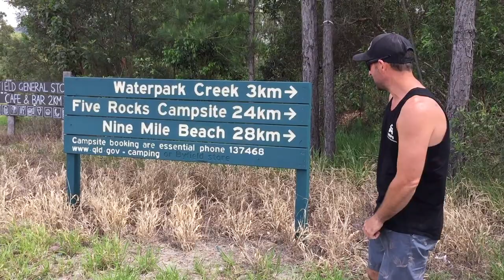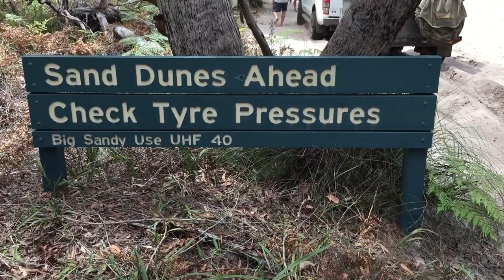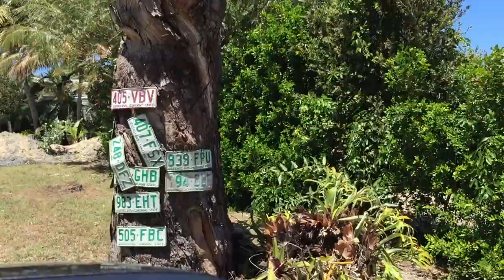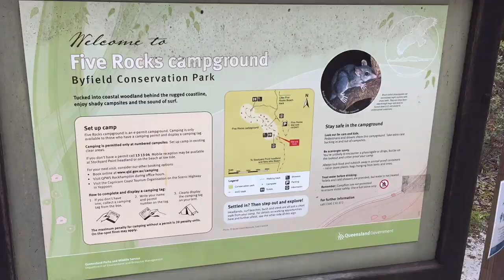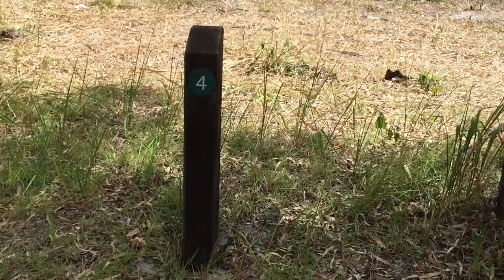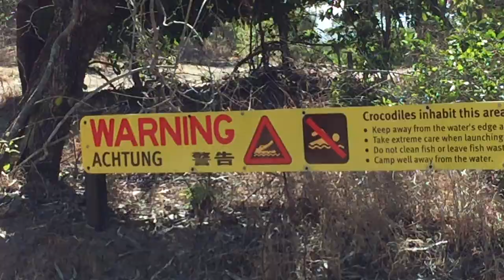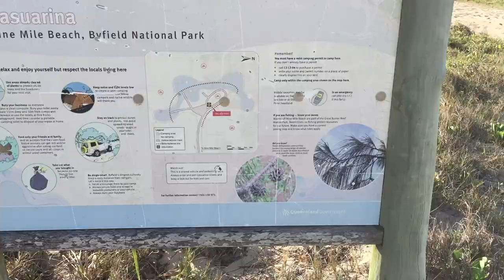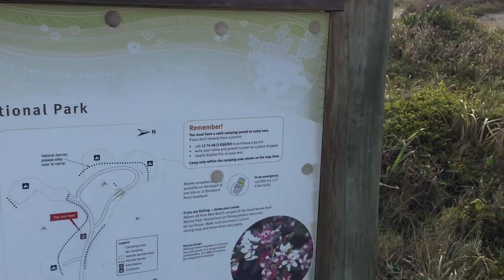Five Rocks - Part 1 - getting up Big Sandy with a X1 camper trailer and where to camp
How hard is the track into Five Rocks towing a camper trailer, where to camp, sausage rolls on the babyQ, looking for mudcrabs